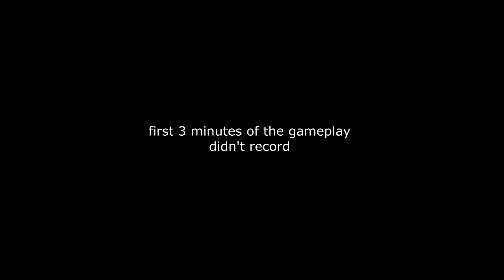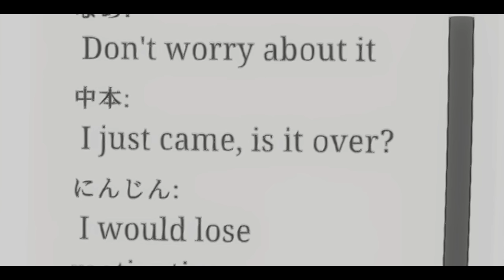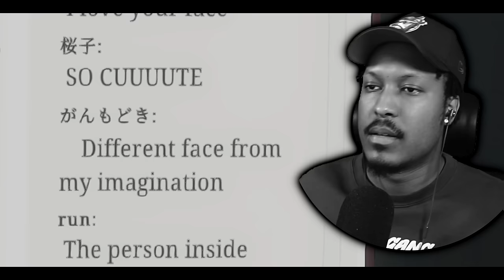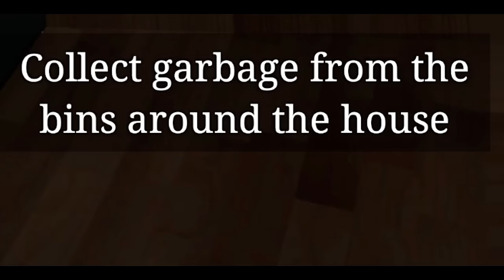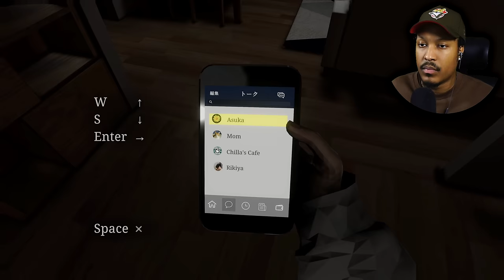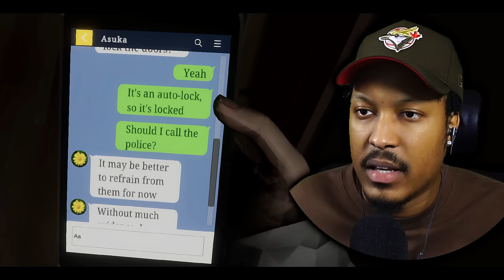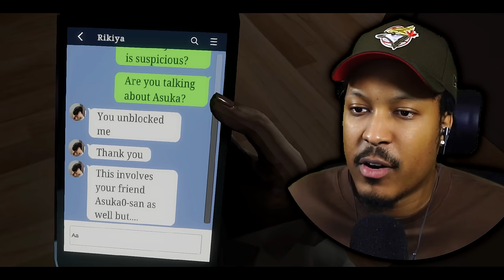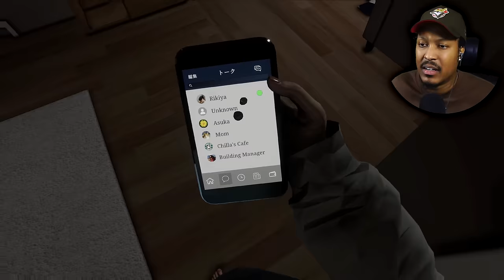BEING STALKED BY AN ONLINE PSYCHO - Parasocial パラソーシャル